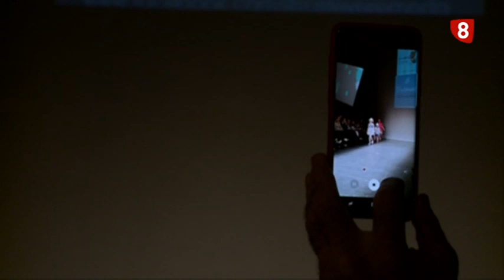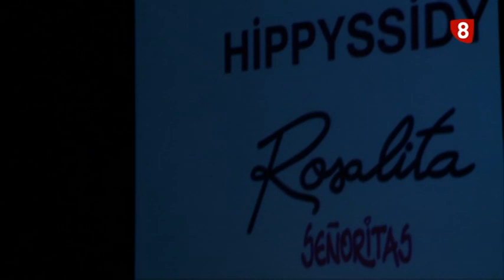Gala de la moda MOVA. La moda de Valladolid. Segunda jornada. Desfiles Miércoles 11 de Abril de 2018